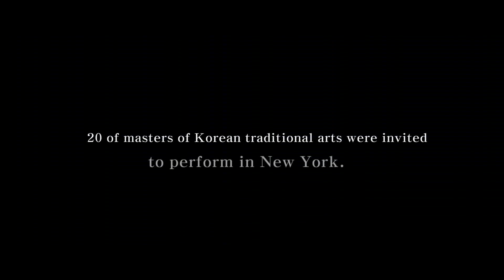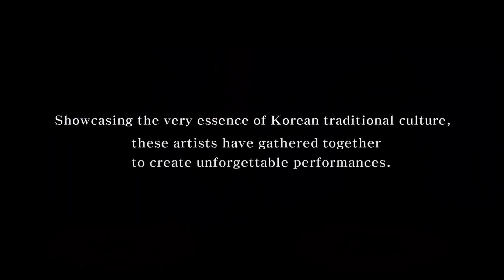First Concert with Korean Human Cultural Assets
Saturday, November 9th, 2013, at 7:00 PM
Peter Norton
Symphony Space